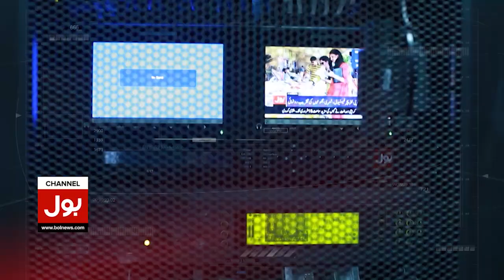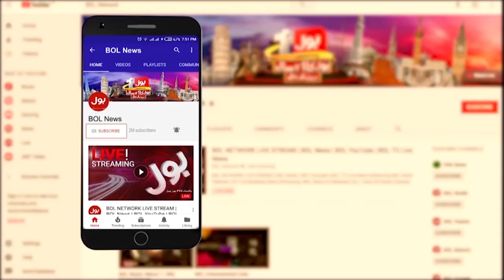Court Orders | 24 Ghanton Main Ahm Rabtay | Inside Story | Siddique Jan | Usama Ghazi